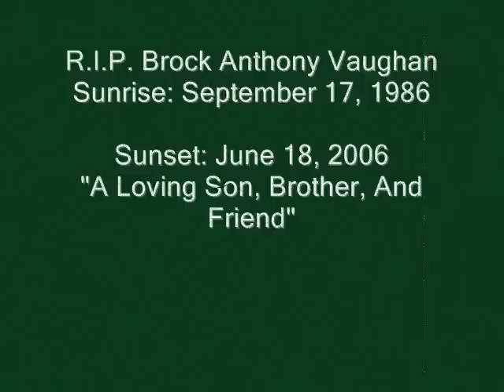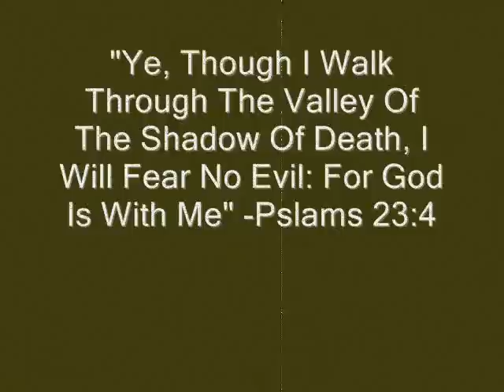RIP Brock Anthony Vaughan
A Young Man Taken From Us Way Too Soon!